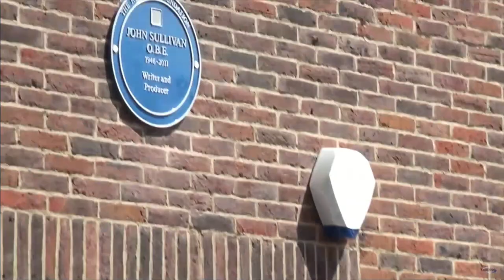The unveiling of the Blue Plaque for John Sullivan at Teddington Studios